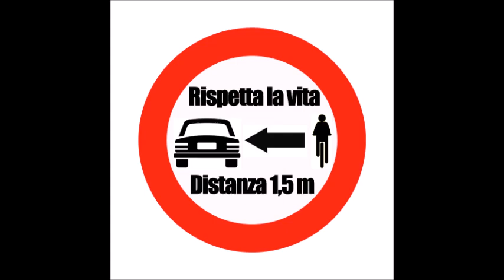AMICI MIEI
Descrizione